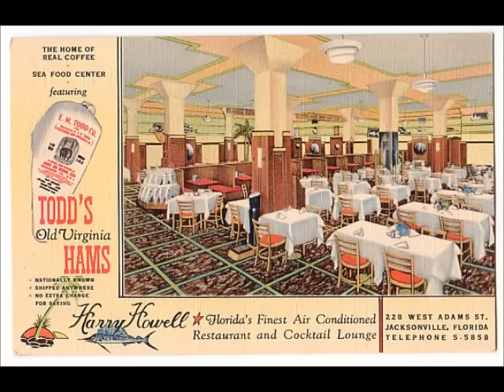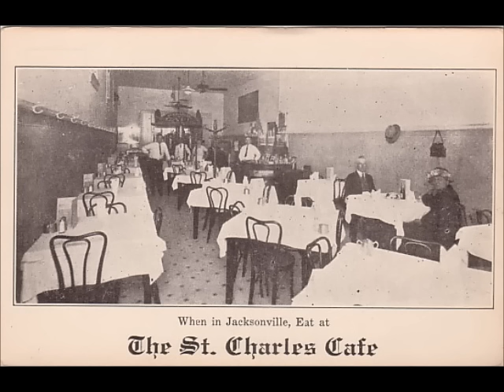Old Jacksonville, Florida Part 19